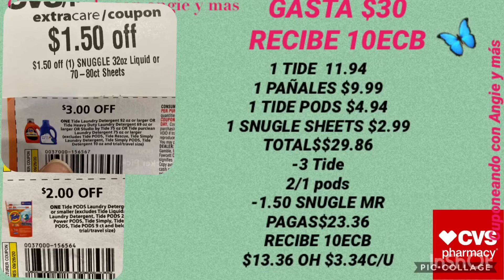CVS PLAN DE OFERTA 9/06- 9/12 SUPER PRECIOS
MI UNICO OBJETIVO CON ESTE TIPO DE VIDEO ES AYUDARTE A AHORRAR Y SAVER QUE CUPONES PUEDES USAR EN ESTE TIPO DE COMPRAS..! ESPERO Y TE AYUDE..!